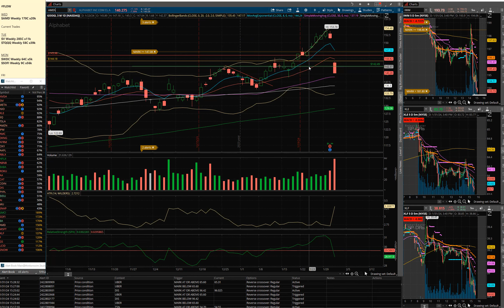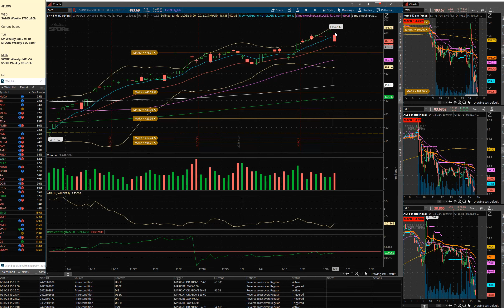Stock Market Mid Week Update January 31st